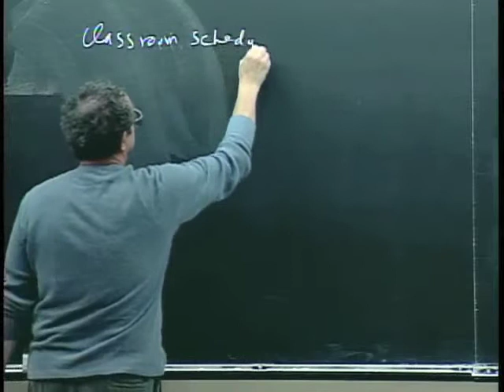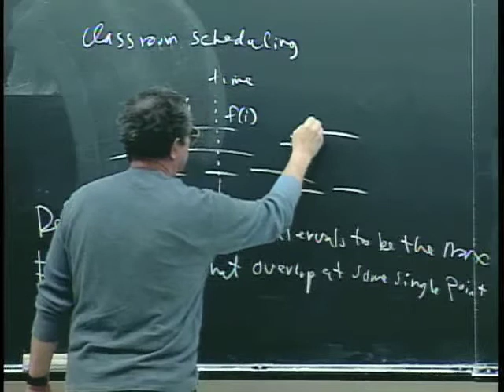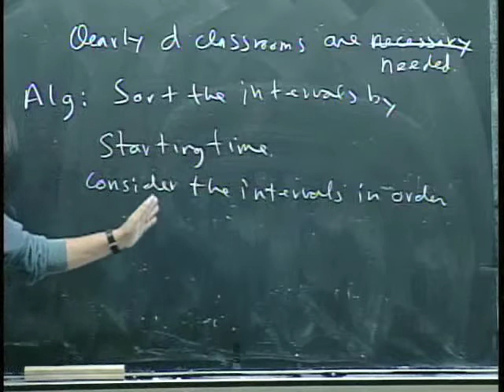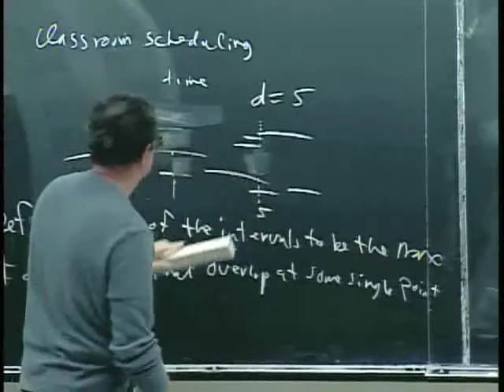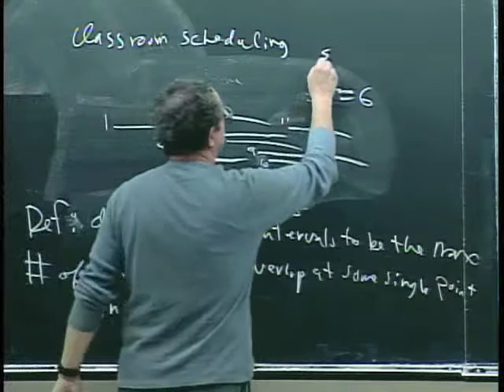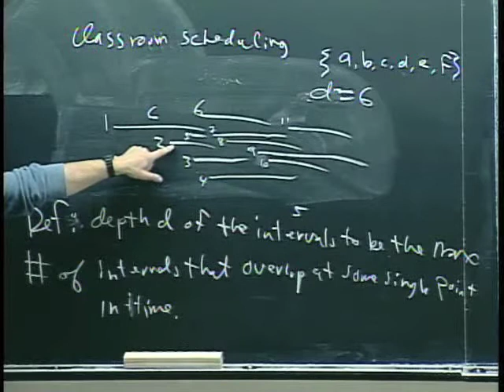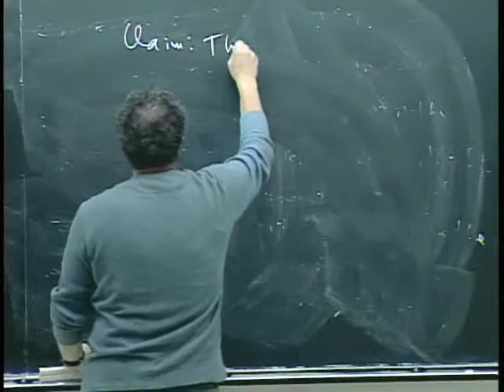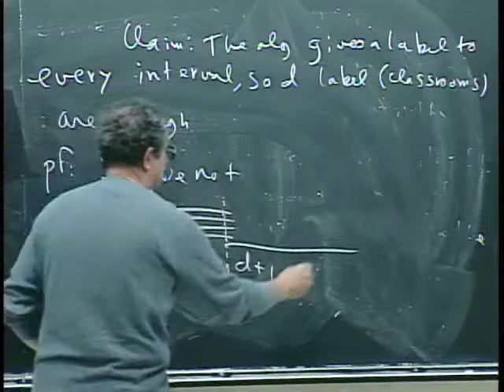Greedy algorithms: The classroom scheduling problem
In Lecture 9A, Gusfield provides another scheduling problem to be solved by a greedy algorithm.